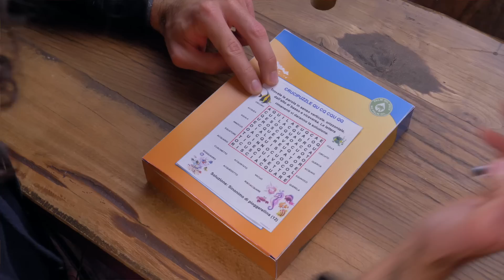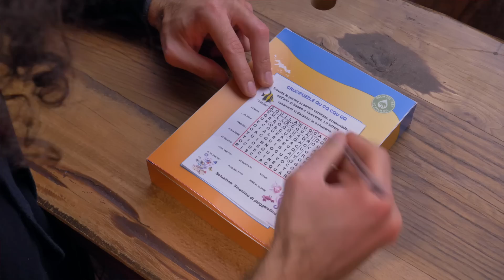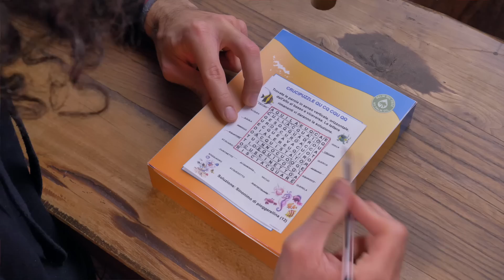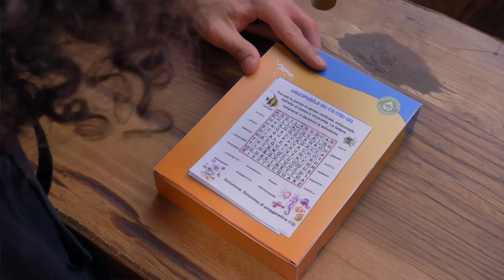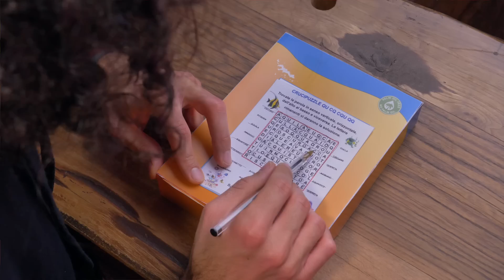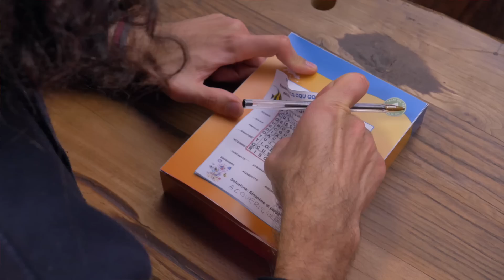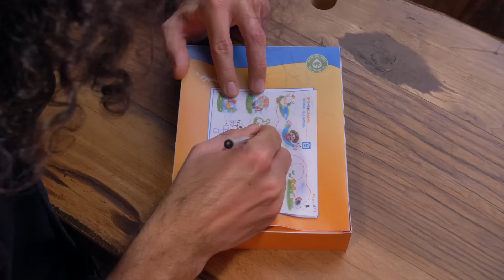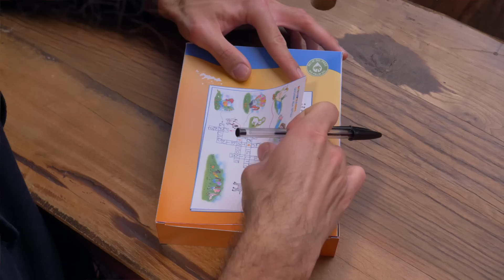Cruciverba e rompicapo con Frank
Benvenuti in questo noioso ma fantastico video in cui Frank risolverà con voi i giochi sul retro delle nostre scatole di cereali.